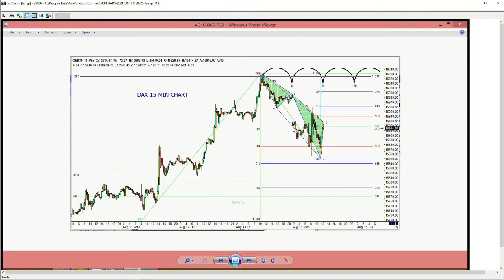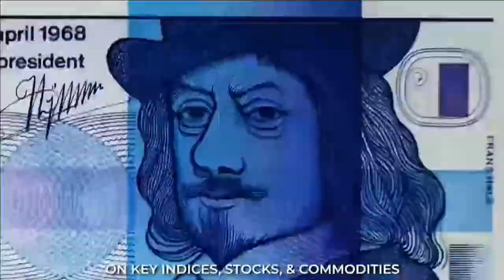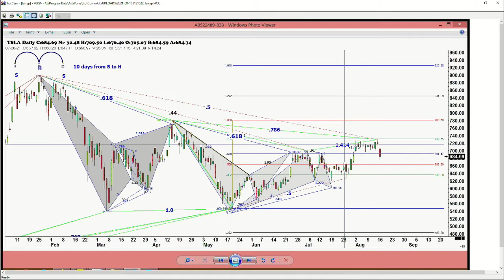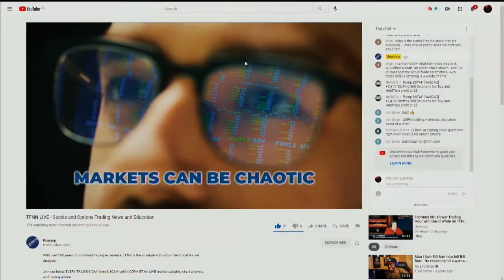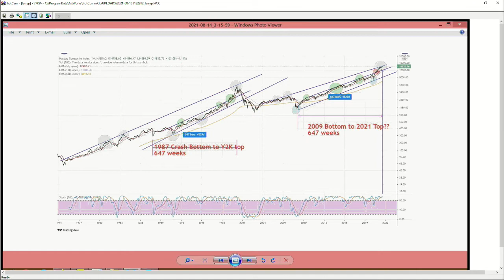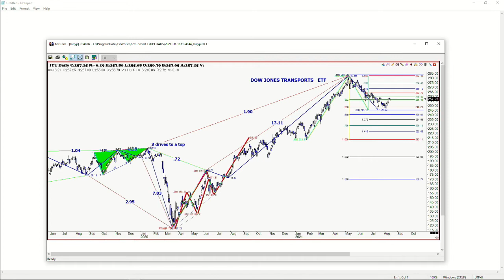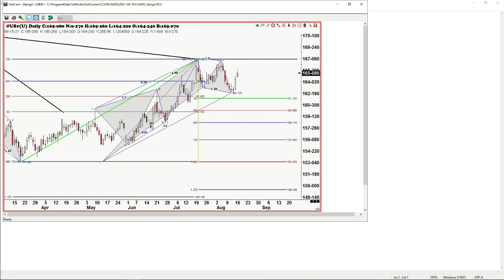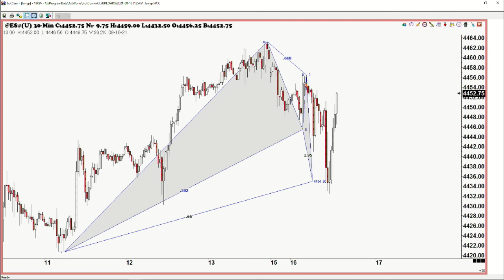August 16th, Trade What You See with Larry Pesavento on TFNN - 2021